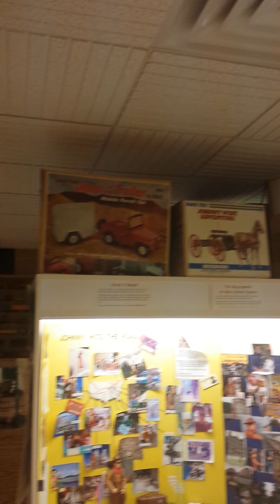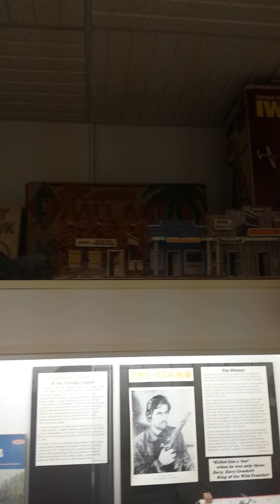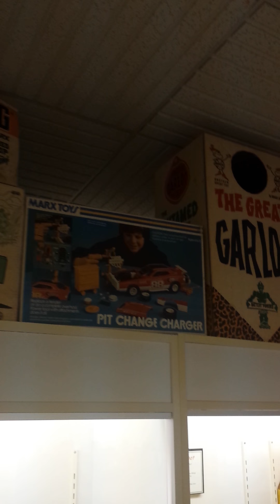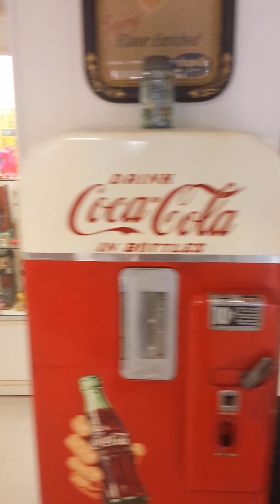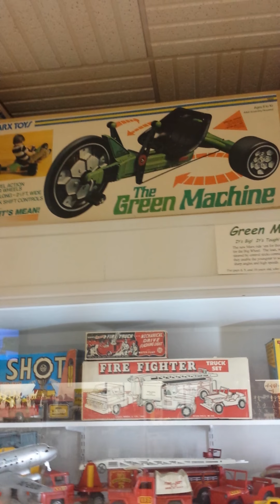Marx toy museum